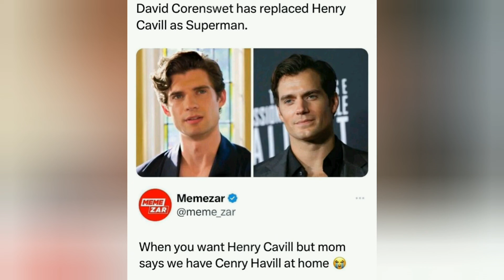Hilarious Henry Cavill Memes | Meme Compilation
Henry Cavill: Man of Steel, Master of Memes!
Prepare to crack a smile (or maybe even snort-laugh) as we delve into the most hilarious Henry Cavill memes the internet has to offer.